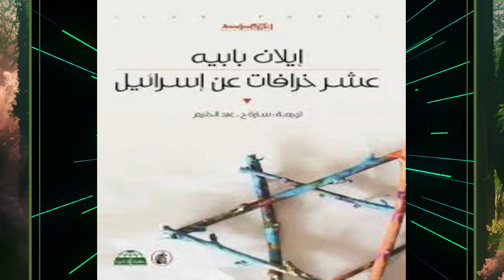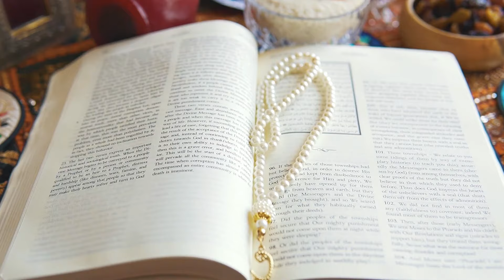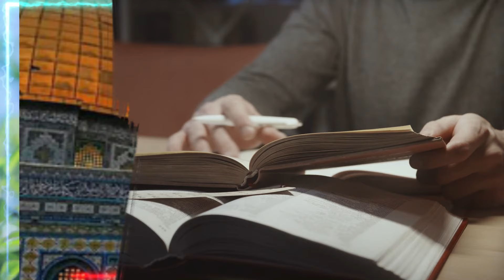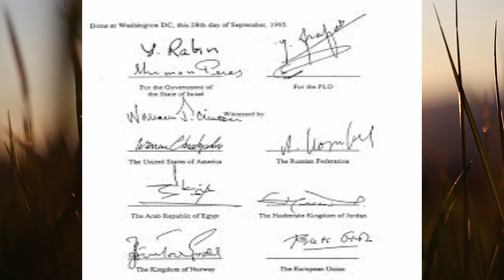قراءة في كتاب 10 خرافات عن إسرا ئــــــــــيل| تأليف إيلان بابيه| TEN MYTHS ABOUT ISRAEL -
ملخص كتاب 10 خرافات عن إسرا ئـــــــ.ــــيل
00:38  عن المؤلف و الكتاب
2:30 المقدمة
4:17 الأول كانت أرضا خالية
07:04 الثاني
10:26  الثالث
13:3 ليست حركة
16:27  غادروا طواعية
18:56  نكسة
22:32  الديمو قراطية
24:30  أساطير أوسلو
26:48 أساطير
29:51  العاشر حل الدولتين
31:31الخاتمة
مصدر الحلقة :
بسياق الأحداث الأخيرة يلي عم بتصير بفلسطين من الضروري نفهم تاريخ الصراع الفلسطيني الإسرائيلي وكيف بلشت الأمور. بس هالمرة رح نسمع القصة بلسان الكاتب الإسرائيلي إيلان بابيه Ilan Pappe، حتى نعرف من وين بلشت الأمور والخرافات يلي تم الترويج إلها من بداية الاحتلال لليوم مع كتاب ١٠ خرافات عن إسرائيل

شاهد أيضاً👇📢
📺أفضل عشرة منصات لتعلم العلم الشرعي 🔻👇

الكلمات الدالة :
تراثنا الشيماء حسان,الكتب,الكتب الصوتية,كتب مسموعة,كتب صوتية,تاريخ العالم